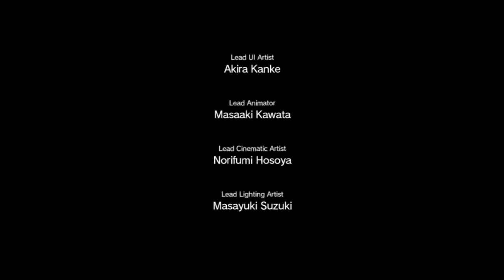Metal Gear Solid V: The Phantom Pain (Part 173 of 219) - EPISODE 37 - [EXTREME] TRAITORS' CARAVAN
Developed by Kojima Productions
Published by Konami Digital Entertainment
Recorded October 25, 2018 under the title "I am a ninja"